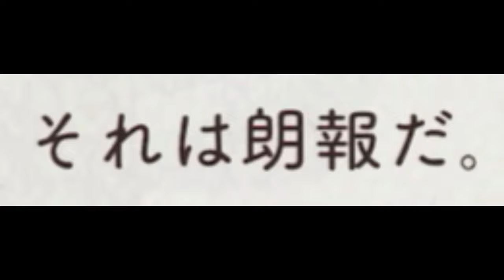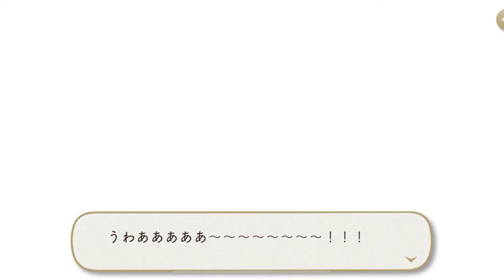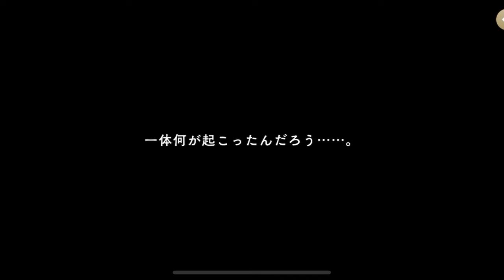【ナイトメアー#1】マフィアのボスが出てきた【ツイステ実況】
今日の迷言「」

【再生リスト】